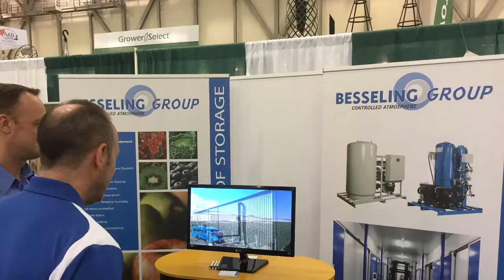USA shows 2016